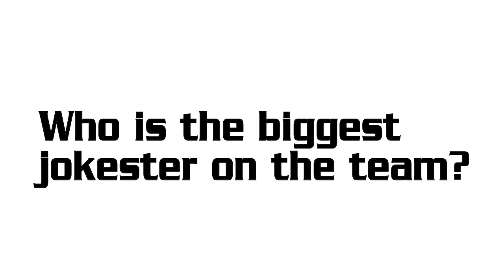Get To Know Your Eagles! Football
Get to know the Eastern Washington University Football team